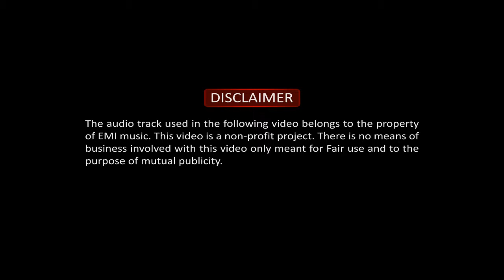Lene Marlin - Faces (not offical video)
In the hope that one day Lene
Marlin will comment on this video. For skipping the intro click this time 2:36